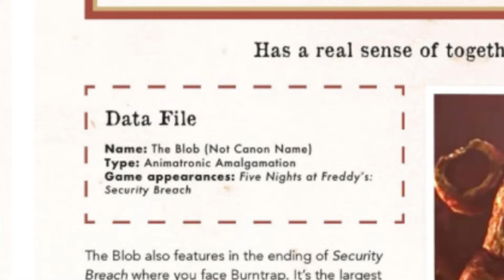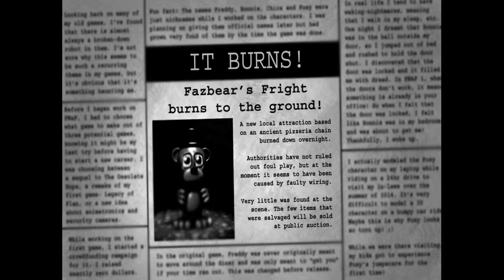What TRUELY is Shadow Freddy ? // FNaF Theory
Is Shadow Freddy a real animatronic suit. Or is he an entity as Shadow Bonnie ?